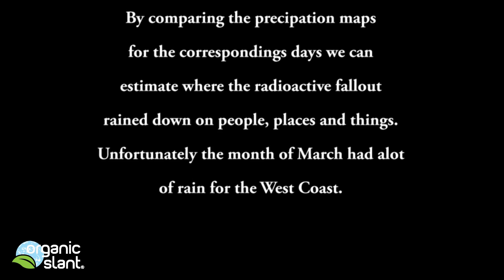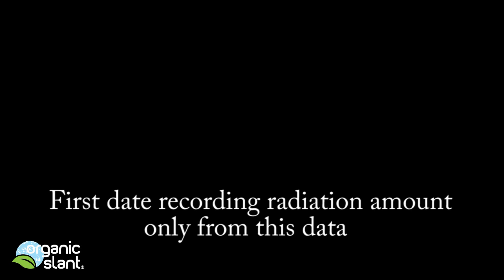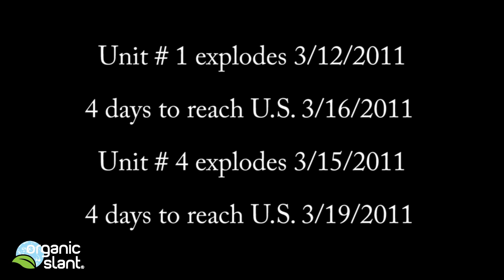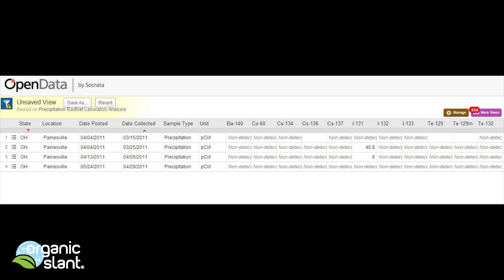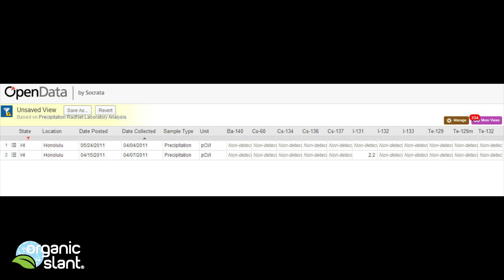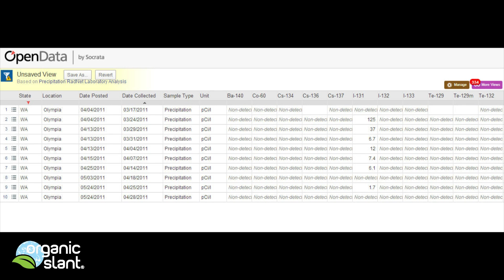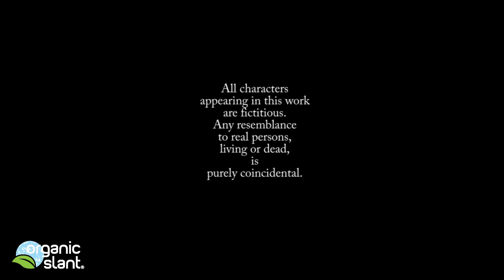Where is the West Coast Fukushima fallout? 11-12-2013 | Organic Slant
Where is the West Coast Fukushima fallout? The radiation from Fukushima fallout took 4 days to reach the West Coast of the United States. We can estimate where it may have landed on people, places or on the ground by comparing precipitation maps and radiation fallout records from march of 2011. Unit 1 exploded on march 12, 2011 and probably landed around the 16th or 17th. Unit 4 exploded on march 15, 2011 and probably landed around the 19th or 20th. It was recorded on April records, so the fallout continued...maybe still to this day.